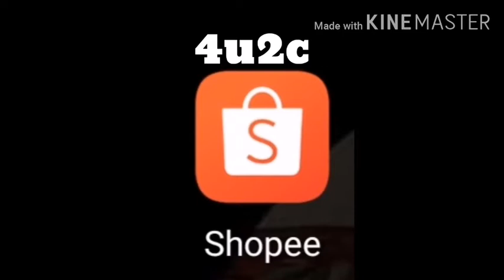New Edition Face Mask For Sale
Limited Stocks. Click the link now...